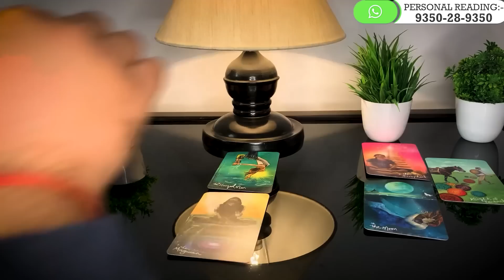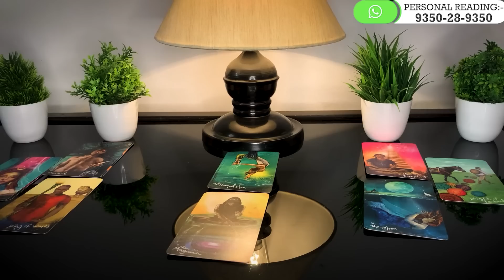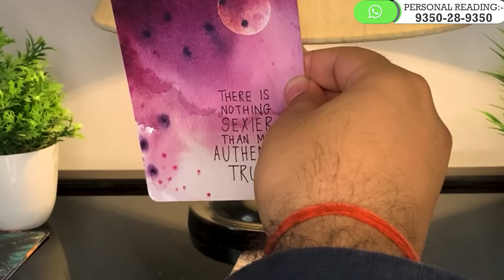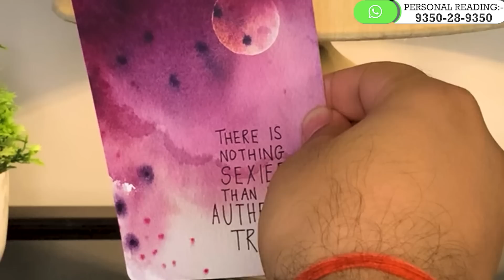Tarot Card Reading in Hindi | CURRENT FEELINGS TODAY ❤️ पहला अक्षर सोचिये